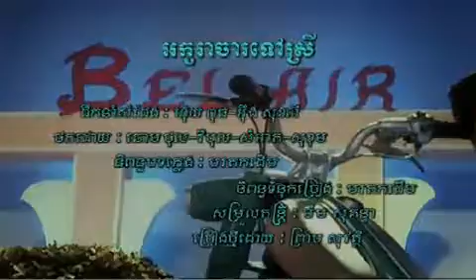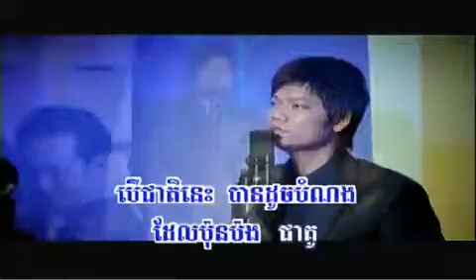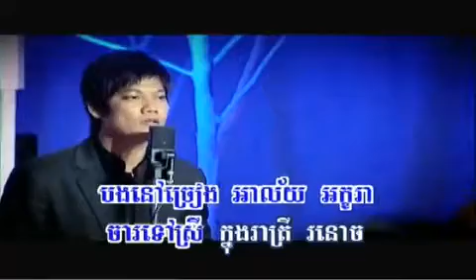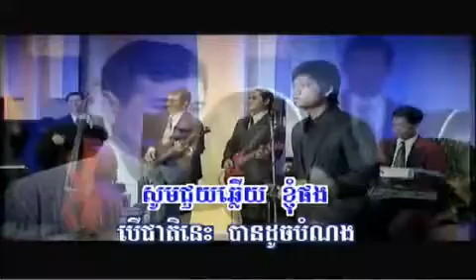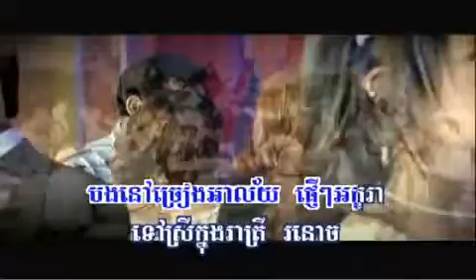Khmer Karaoke RHM100 T03] Ackara Ja Tov Srey (Preap Sovuth)